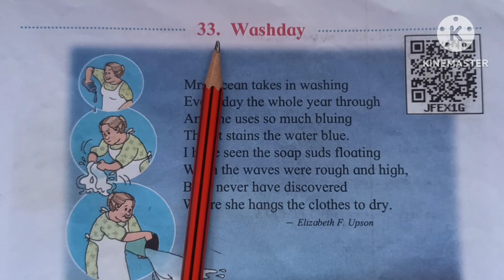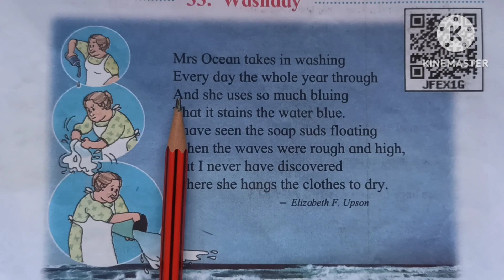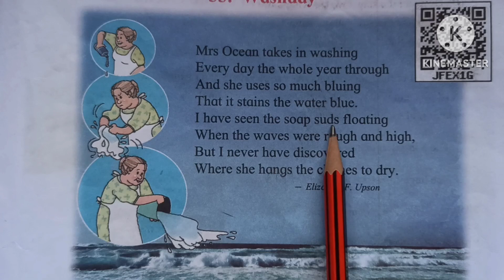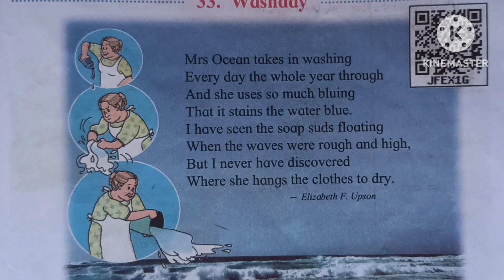Washday | English Balbharati| Std 3 |Chap 33 | Unit One | Maharashtra Board